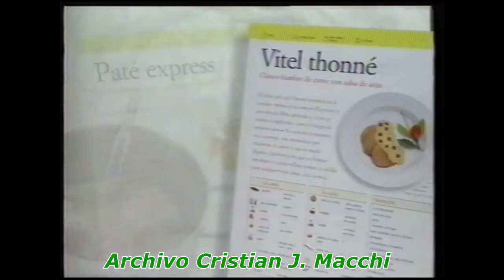Canal 13 - Tanda Publicitaria(a principios del mundial de Francia 98) 2/4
Incluye las tandas publicitarias durante la miniserie ''Laura y Zoe''

Contiene:
-Cierre del bloque ''Laura y Zoe''
-Clarín: Cocina Básica
-Promo ''Causa Común''
-La Dama y Los Vagabundos
-Cohen vs. Rossi
-Revista Luna
-Promo ''Verdad Consecuencia''
-ID ''Pelota subiendo en la torre Eiffel''
-Flash ''En Síntesis''
-Regreso al programa ''Laura y Zoe''

Créditos: cristianmacchi72